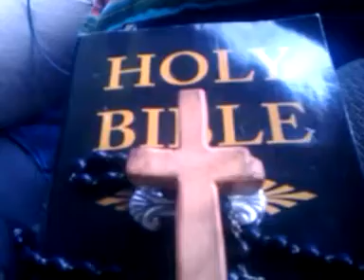8_19_11 Mulej, tisma 'TALB MY GĦAL MALTA_ (LORD, HEAR MY PRA